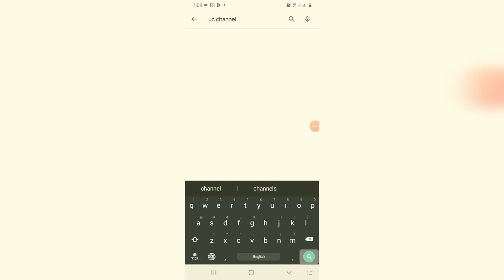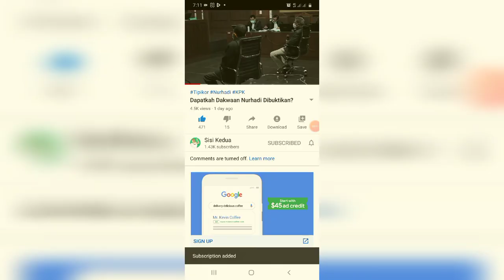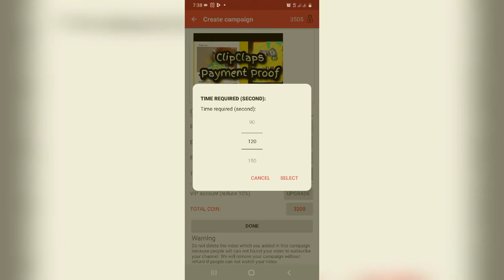UChannel | Sub 4 Sub | Get Subscribes, Views, Like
Share video & channel to people, Sub4Sub to get subscribers, views & like

UChannel- Sub4Sub- Get free subscribers, views and likes for your channel, make your channel become popular.

UChannel- Sub4Sub app creates a community for people to introduce their own channels and videos to everyone all over the world. You can meet many people and chat to share your video to them.

By sharing your video and channel, you will get subscribers, views, and likes for your channel very quickly.

All of your subscribers, views and likes are from real people and it is free.

📚You can share your channel and video by follow steps:
- Install UChannel- Sub4Sub app and login with your account.
- Select your video which you want to promote📈.
- Create a campaign for your video.

We will promote immediately your channel and video to the people around the world and help your channel and video reach out to many people. You also can join a chat room which you can contact to everybody and share your video to them.

🏷️Please Notes:
UChannel- Sub4Sub is a 3rd party app.
UChannel- Sub4Sub do NOT offer the ability to buy subscriber, view and like as it is against the policy. We only a platform to help you share your video and channel to people and they can view any channels or videos which they feel interested in.